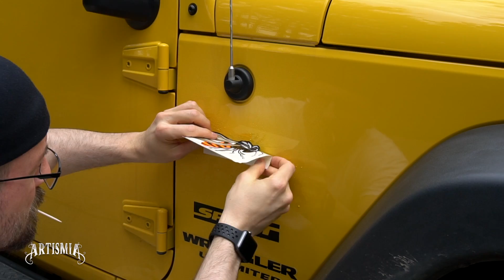CUSTOM DECALS (HAND CUT VINYL)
Custom handmade vinyl decal stickers. Since I do not have an automated vinyl cutter I had to do it by hand. You can do it too, here's how. How to make your own vinyl sticker decals using Oracal 651 vinyl.

Make your own custom vinyl decal stickers without an automated vinyl cutter. Do it by Hand. Here's how I do it.

Main Camera
Oracal 651 Vinyl sample pack.